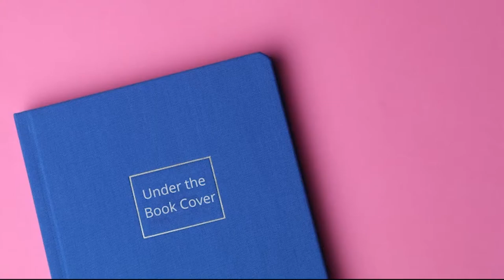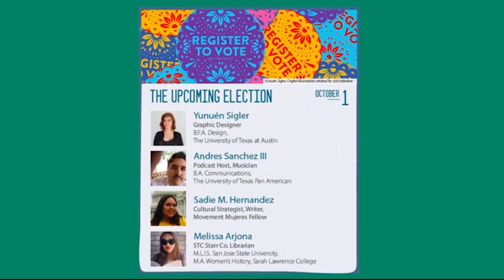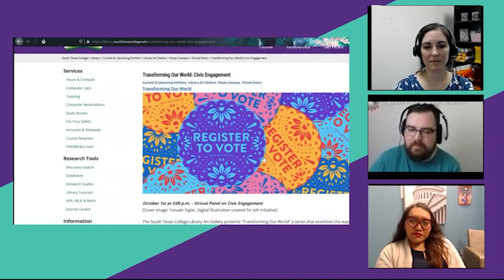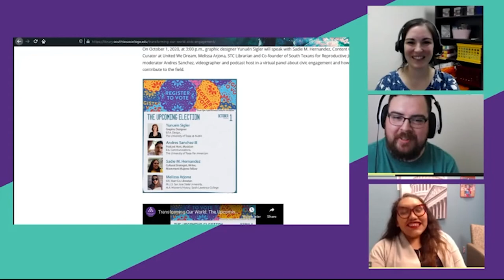Under the Book Cover Episode 1!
Welcome to "Under the Book Cover"! Join us in this new show where your  hosts, William Heinrich and Ana Naumann, discuss what's going on at the South Texas College Library, the new normal, upcoming events/lectures, memes?!

Each episode will bring upcoming speakers that we'll have for events.

Have a topic to suggest that we should discuss?
for all your library needs!

In this episode we:
-Introduce the hosts
-What we want to do with this web series
-Talk about the "New Normal"
-Introduce our guest speaker, Melissa Arjona, to talk about our Library Art Gallery event Transforming Our World: Civic Engagement.